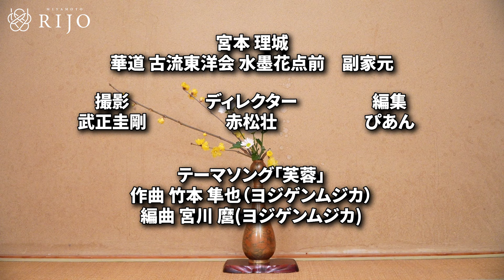缺乏毅力怎麼辦？用插花養心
三天打魚兩天曬網，專業花道家對缺乏毅力者的一些建議。

花道家 宫本理城 1976年出生于东京。 从两岁起跟随作为古流东洋会的创始人同时也是我的祖母服部理春和二代家元宮本理峰我的母亲学习插花。大学时起参加插花展览会。参加过世界花道大会和日本花道艺术展。2009年被任命为古流东洋会本家副手。 之后，应邀参加了突尼斯共和国，沙特阿拉伯举办的“Jenadriyah活动节”和莫斯科柴可夫斯基纪念国立音乐学院主办的“日本之心”国际节，并在俄罗斯莫斯科进行了插花表演。获得全日本花道大赛评审团特别奖。花道艺术协会的正式会员。花道国际会员。